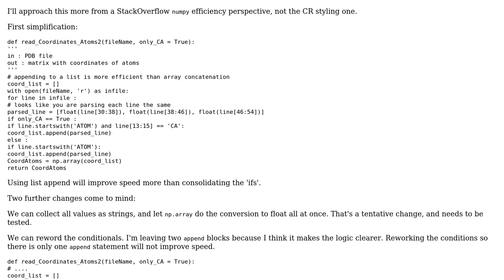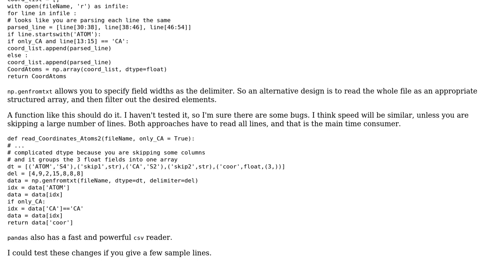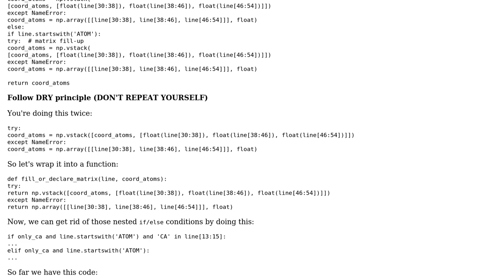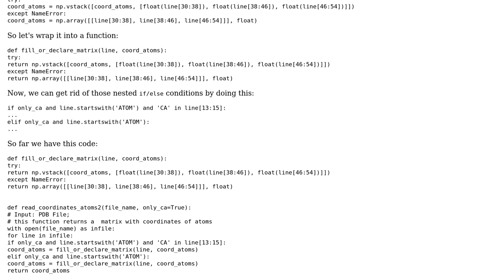Loading a Protein Data Bank file into a numpy matrix (3 Solutions!!)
Loading a Protein Data Bank file into a numpy matrix

With thanks & praise to God, and with thanks to the many people who have made this project possible! | Content (except music & images) licensed under CC BY-SA | Music | Images & others | With thanks to user hpaulj user Grajdeanu Alex user Annabelle user 301_Moved_Permanently user 200_success and the Stack Exchange Network Trademarks are property of their respective owners. You are responsible for your own actions.